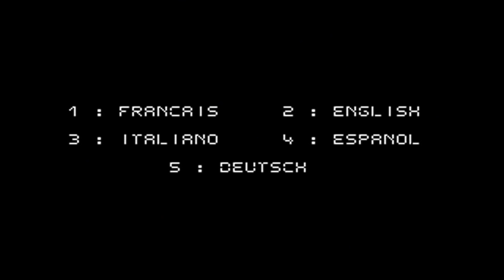Oliver & Company (Coktel Vision) (MS-DOS) [1989] [PC Longplay]